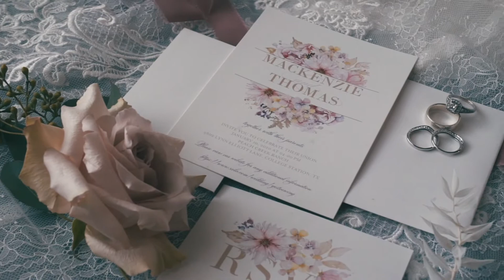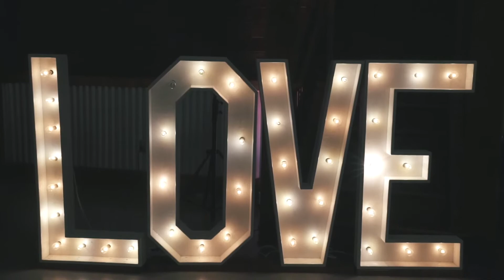Mackenzie + Thomas | 01.10.20 | Highlight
Equipment:
Sony A7sii
G master 24-70 lens
Canon 70D
Canon 50mm lens
Manfrotto Tripod
Sirui Monopod
Benro slider